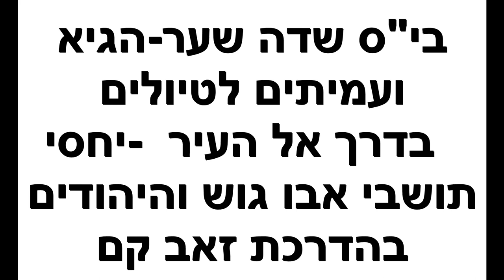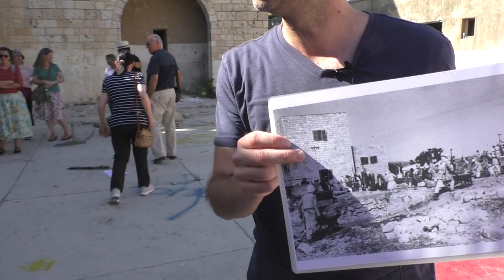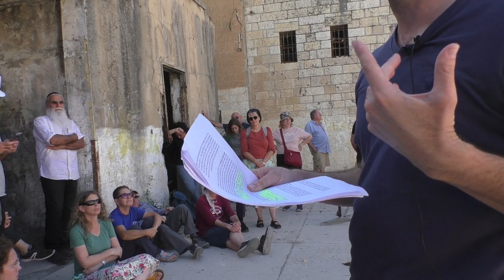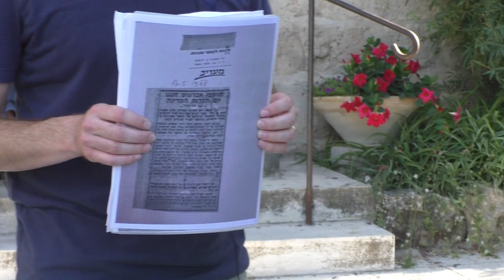23383בי"ס שער הגיא ועמיתים לטיולים' -ב' מנחם אב תשפ"ג-יחסי תושבי אבו גוש והיהודים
23383בי"ס שער הגיא ועמיתים לטיולים' -ב' מנחם אב תשפ"ג-כנס חידושים  בדרך אל העיר  - יחסי תושבי אבו גוש והיהודים . הסיור בהדרכת   זאב קם    הפקה לשם שמים